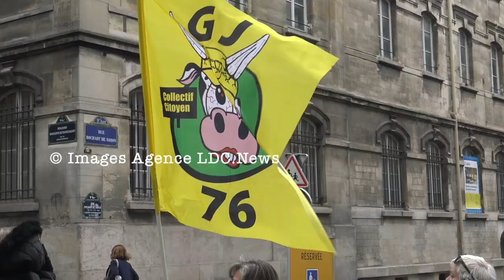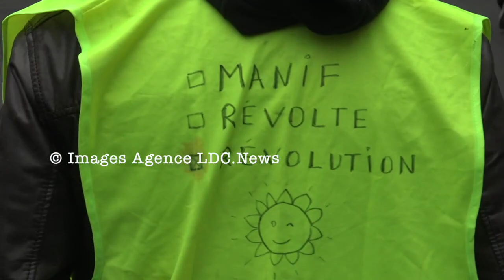Fête du Travail. Marche des Gilets Jaunes. Paris/France - 1er Mai 2021